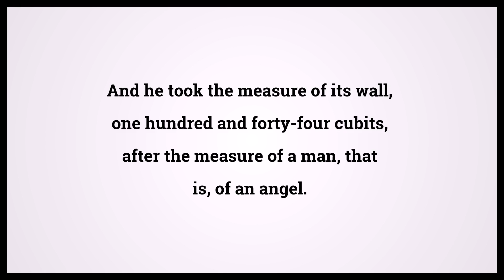Holy Bible Revelation 21:17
Video shows Holy Bible Revelation Chapter 21 Verse 17: And he took the measure of its wall, one hundred and forty-four cubits, after the measure of a man, that is, of an angel. Powered by MaryTTS. Text taken from Bible in Basic Edition. Bible Revelation 21:17 Bible Learning, what Bible verse says.